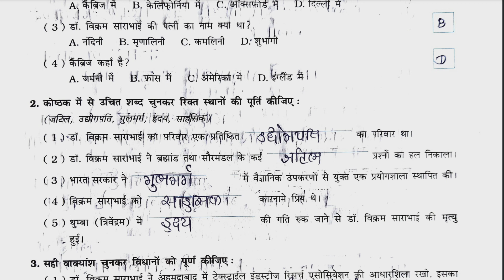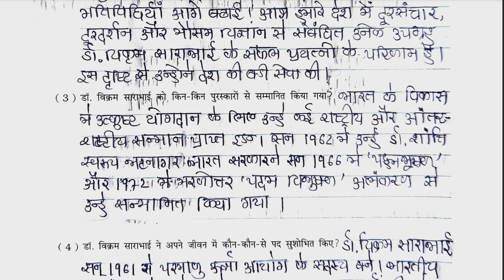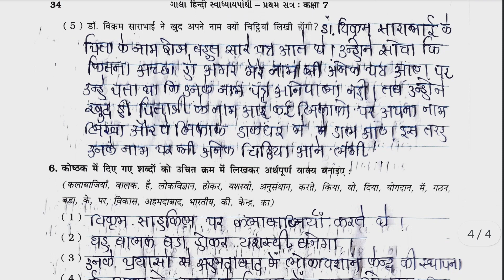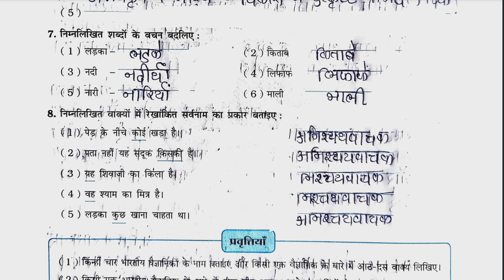std 7 hindi, std 7 hindi chapter 6 swadhyay pothi, std 7 hindi swadhyay pothi ch 6, Std 7 hindi ch 6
std 7 hindi, std 7 hindi chapter 6 swadhyay pothi, std 7 hindi swadhyay pothi ch 6, Std 7 hindi ch 6 swadhyay pothi